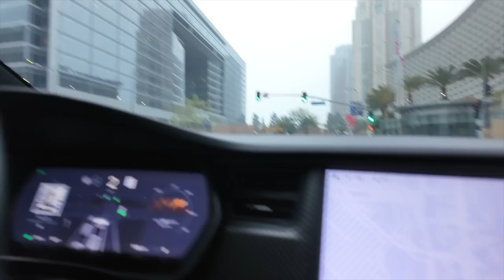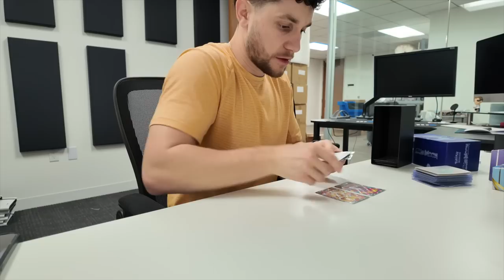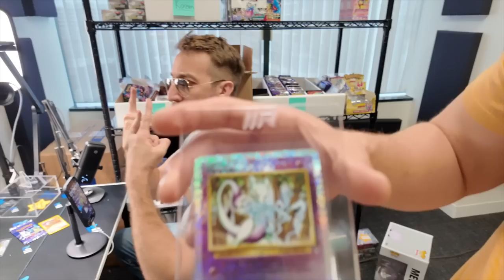Opening the CRAZIEST Pokémon Card of my Life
HUGE shoutout to everyone who came out to the stream and ripped packs!